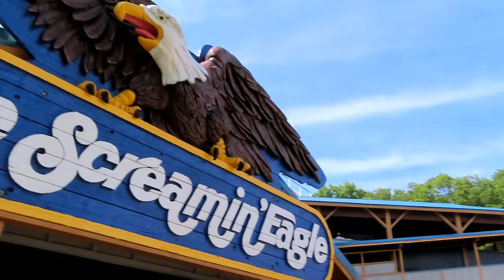Screamin' Eagle at Six Flags St Louis Off-Ride Footage (No Copyright)